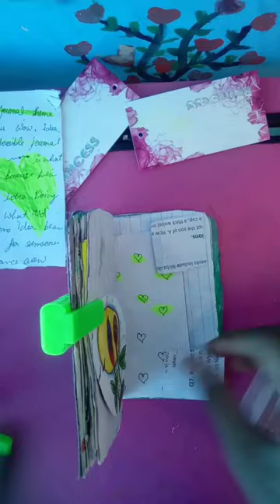girlcraft girlcraft art craft asmrmakeup million painting mycraft makeupvideos asmr